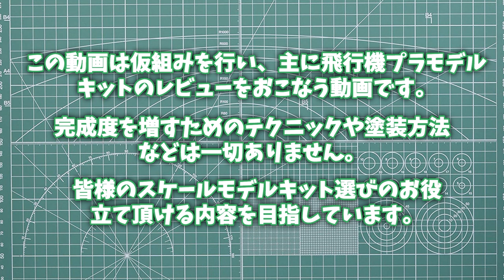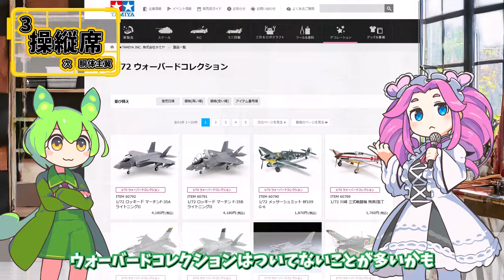【リクエスト回】高品質なタミヤブランドなのにネガティブ意見？普通に好キットでした。タミヤ 1/72 ウォーバードコレクション 日本海軍 川西 局地戦闘機 紫電 11型甲 1:72 aircraft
タミヤ 1/72 ウォーバードコレクション 日本海軍 川西 局地戦闘機 紫電 11型甲の仮組キットレビューです。

概要、キット構成、操縦席、主翼胴体、クリアパーツ吊るしものなどのパートに分けてレビューさせていただきました。

※訂正
動画内で「川西飛行機」と言ってますが
正しくは「川西航空機」です。

タミヤ
1/72
ウォーバードコレクション
日本海軍 川西 局地戦闘機 紫電 11型甲

⚫️動画編集
ゆっくりムービーメーカー4 Lite

⚫️利用BGM
【OP】 ゲーム系フュージョン1
【動画動画説明時】【メインBGM】  かえるのピアノ
【メインBGM】 わくわくクッキングタイム的なBGM
【アイキャッチ】 軽いノリのアイキャッチ